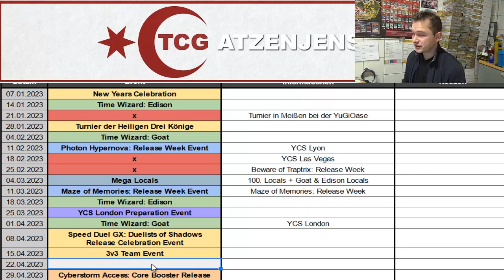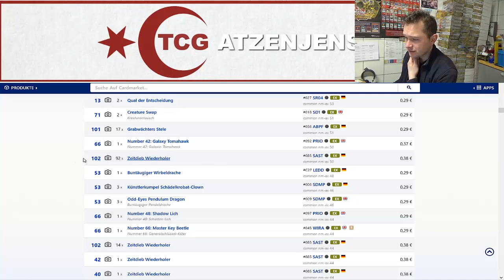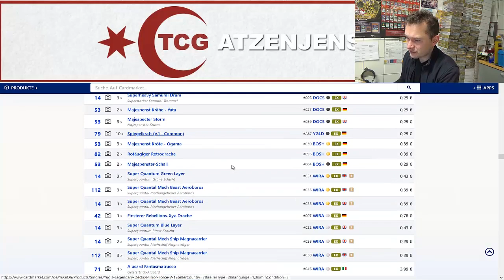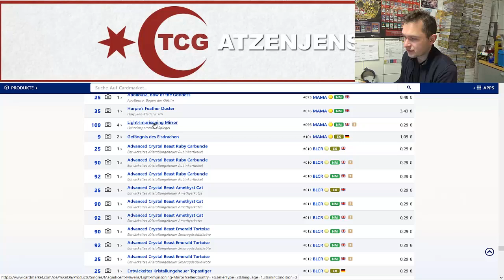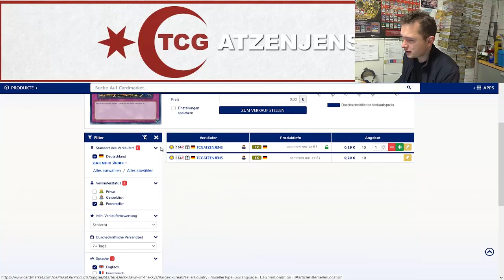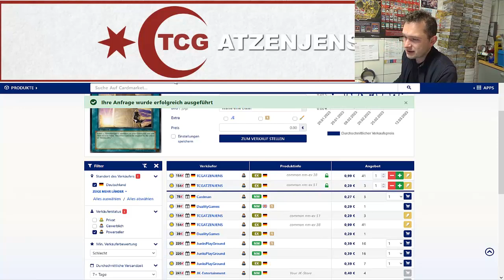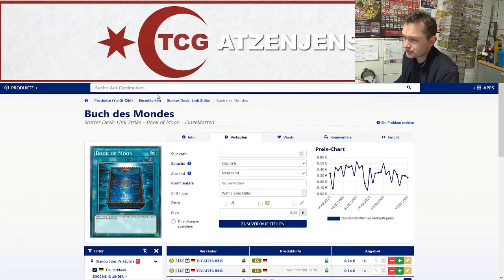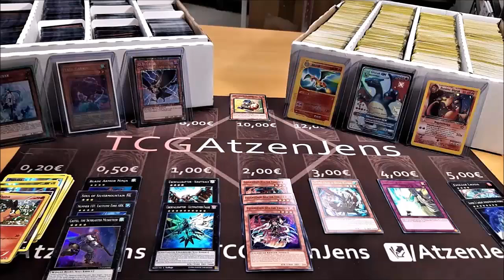Steigende Verkaufszahlen 📈 | Weekly Monday (#65)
Diese Woche bieten wir wieder zu den gewohnten Zeiten Locals an! Verfolgt unseren Newsticker bei WhatsApp um aktuell zu bleiben!

Ihr wollt noch mehr von TCGATZENJENS?

Adresse für Einsendungen:
TCGATZENJENS
Sonneberger Straße 20
06116 Halle (Saale)

© Thumbnails by @ChrisClausolas